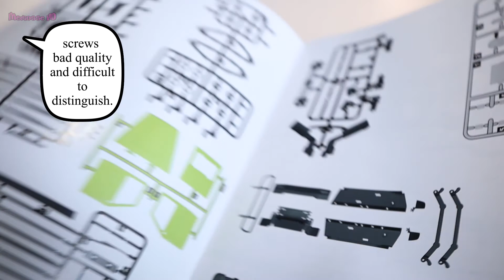Best RC Crawler under $100 You Can Buy In 2021 (If Still Available) - MN86K G500 RC Car Exterior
MN 1/12 MN86K G500 RC Car Exterior View and Off-road drive (RC CAR kit)  Mercedes G63 RC Model
Sold out
Best Sellers in Hobby RC Cars on Amazon

Best Sellers in Quadcopters & Accessories on Amazon

Best Sellers in Hobby RC Airplanes on Amazon

Best Sellers in Remote- & App-Controlled Boats on Amazon

Best Sellers in Hobby RC Trucks on Amazon

 Video including:
MN86k Unboxing 𝐑𝐂 𝐂𝐫𝐚𝐰𝐥𝐞𝐫
MN86k Review 𝐑𝐂 𝐂𝐀𝐑